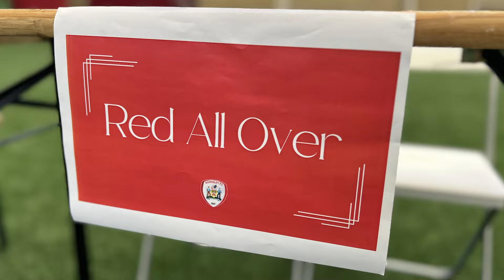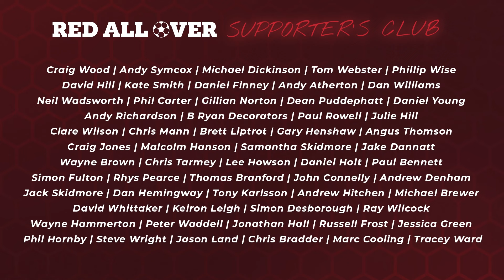Red All Over #356 | Behind the scenes at Oakwell, Player Interview - Nicky Cadden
Red All Over is the football YouTube show where Barnsley fans chat about their team, have friendly banter with opposition supporters, and enjoy the crazy rollercoaster ride that is supporting your local football club!

Red All Over is a not-for-profit, community, family friendly show. Any and all funding is invested back into improving the show and its content. We welcome all football fans to contribute on the channel as we believe there’s no football without the fans and want to highlight the commitment and love football fans have for their teams.